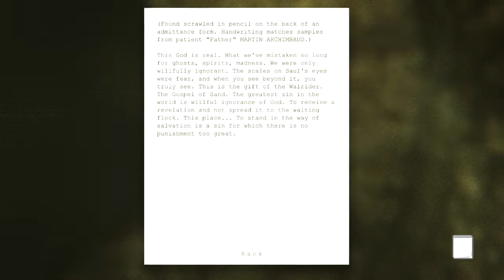Outlast Pt. 8: Obligatory Sewer Level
Don't have or want a G+ account? Still want to comment? Go here!

Every horror game has one, and Outlast is no different. I have to open a couple of drains, but unfortunately there's a giant smashy friend who really doesn't want me to.